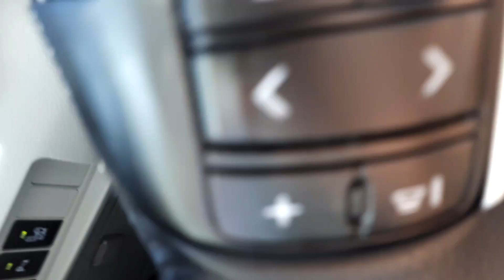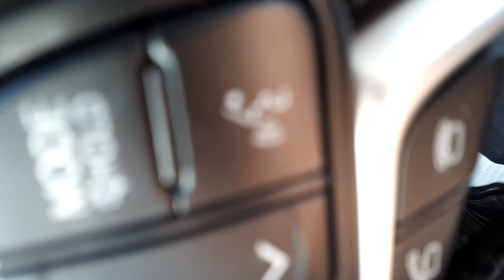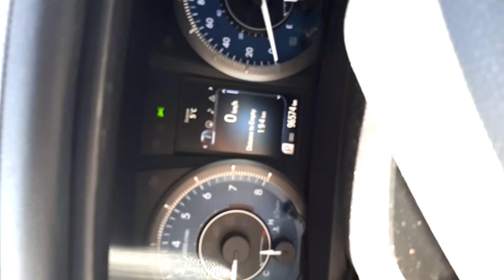2019-06-07 18:44 (20 Heritage Meadows Way SE, Calgary, AB T2H 3C1,)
Start time: Jun 7, 2019 18:44:35
End time: Jun 7, 2019 18:54:03
Address: 20 Heritage Meadows Way SE, Calgary, AB T2H 3C1,
Type: Accident
Distance: 2.4km
File path: /storage/5319-A013/Android/data/com.hovans.autoguard/files/AutoGuard/2019_06_07_18_44_35.3gp